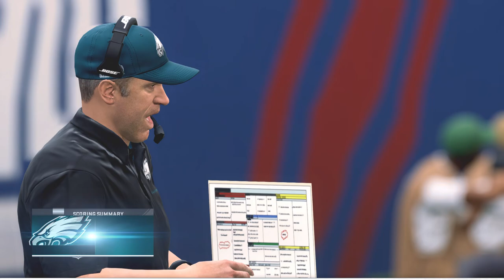Madden 20 Philadelphia Eagles vs New York Giants Week 10 Madden 20 2020